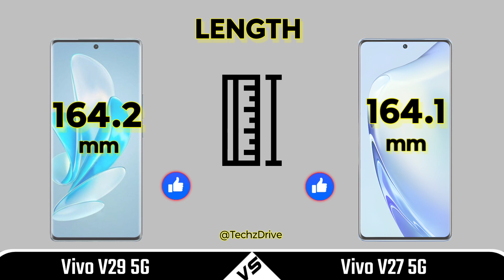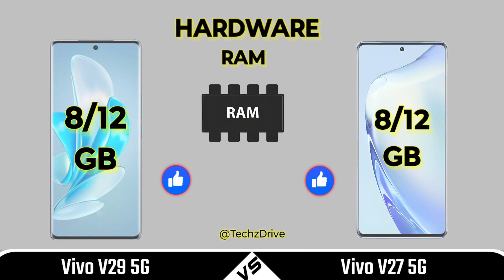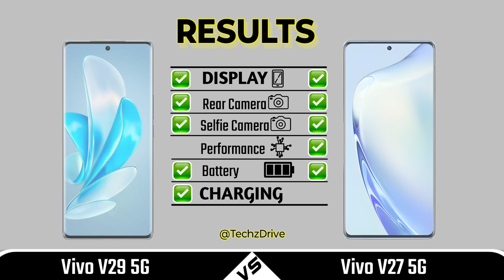Vivo V29 5G Vs Vivo V27 5G Full Comparison ⚡ Which One Is Better?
In this video we are comparing between vivo v29 5g and vivo v27 5g If you want to buy any phone which we are comparing | First of all watch the specs of this phones through our video and then make decision.

🎥 Video Highlights
00:00 Introduction
00:26 Build Quality
00:37 Display
01:18  Camera
02:01 Performance
02:39 Battery
03:15 Connectivity
03:32 Price
03:39 Result
04:00 End Screen
Topic Covered

Vivo v29 vs vivo v27 kaun sa accha hai
Vivo v29 5g launch date
Vivo v29 5g review
Vivo v29 5g features